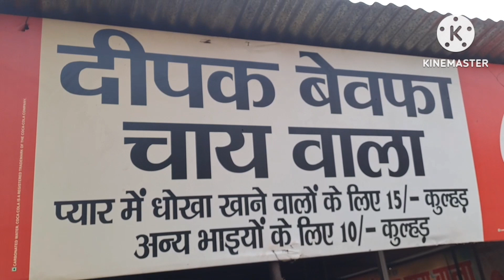भवरेश्वर महादेव मंदिर || Bhawasuran Mandir Lucknow || Temple In Lucknow|| Ajs Vlogs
भवरेश्वर महादेव मंदिर || Bhawasuran Mandir Lucknow || Jai Mahakaal || Ajs Vlogs || Daily Vlogs||
in this video we ajeet and sunny has traveled to the temple which is on lucknow rai barely highway and is about 40 km from lucknow
bam bholle
bol bam
har har mahadev
bhole nath
shiv mandir
mahakaal
om namah shivaye
shiv shambhu
shiv ji ka mandir in lucknow
boating
boating in lucknow
nadi
sai nadi
sambhu
travel
chai
tea time
travel vlog
places to visit in lucknow
tourist places in lucknow
places to visit near Lucknow
temple near Lucknow
temple in lucknow
best temple in lucknow
ajs vlogs
ajs vlog
daily vlogs